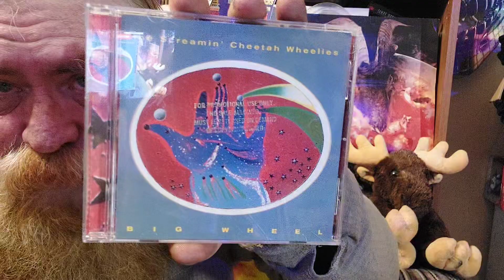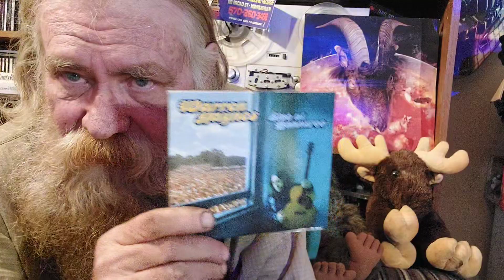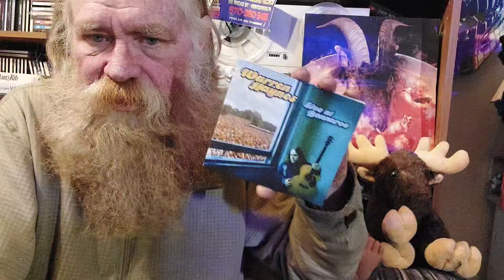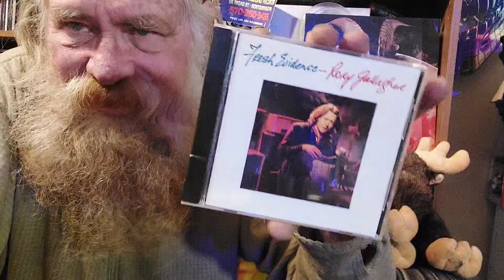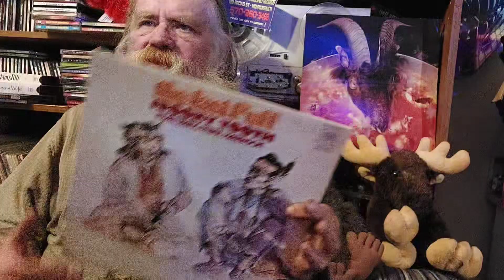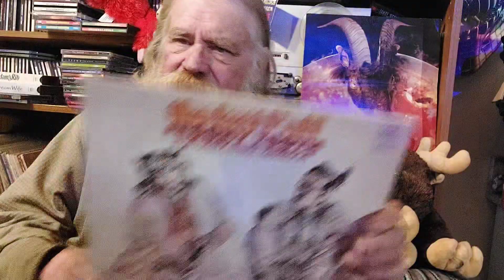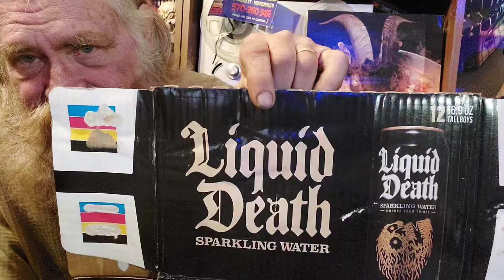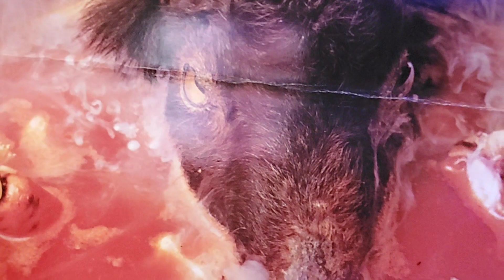SSVID # 163 Discogs Unboxing: PhiladelphiaMusic